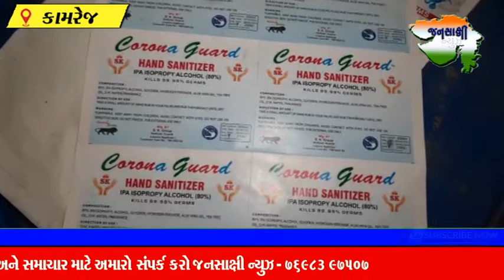કામરેજ તાલુકામાંથી ડુપ્લીકેટ સેનેટાઇઝર બનાવતું કારખાનું ઝડપાયું